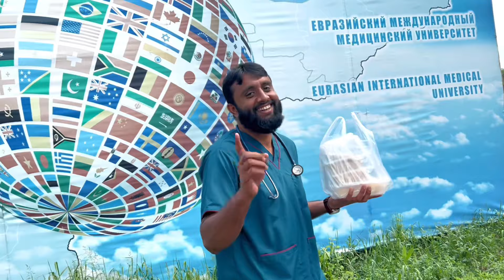Scrub Day at University | 2nd Day of Golden Week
We are about to be graduated . Hence to give us a treat we are having golden week in university .

 imhassan420